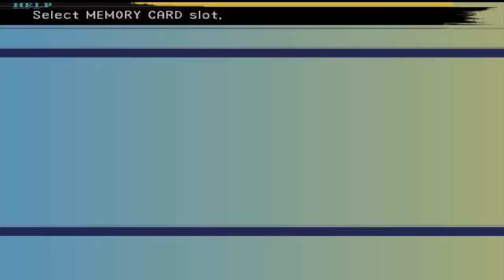Final fantasy X Ep2 - Deadly ruins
We leave behind the bright lights of Zanarkand and enter the glamorous ruins of..some place I forget the name of also we meet our first party member miss ?